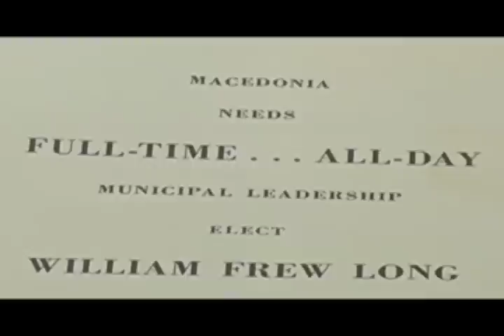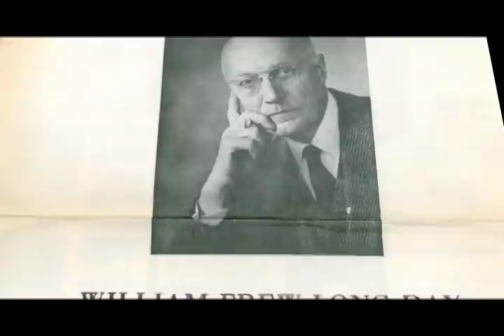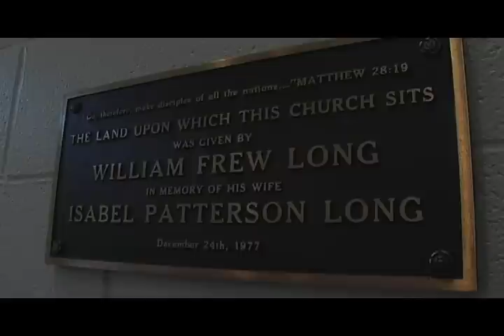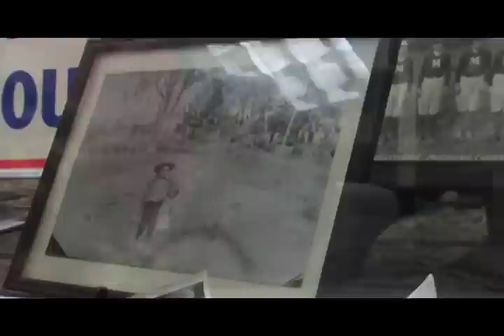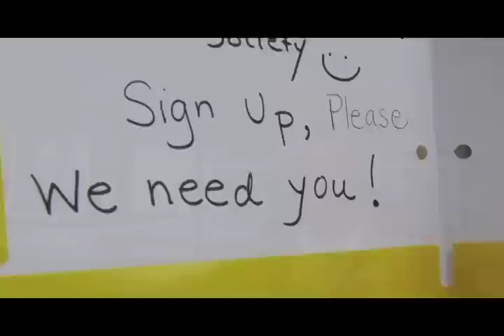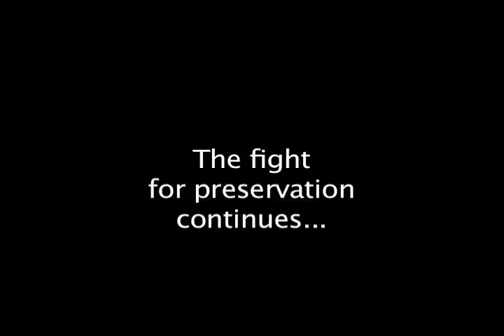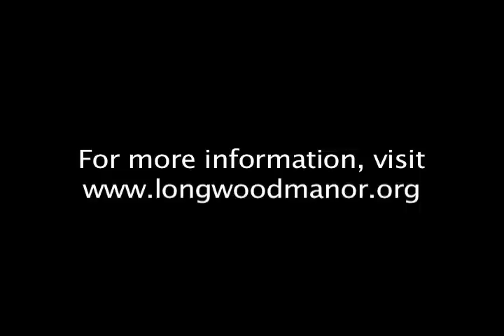"Mind You Manor" Documentary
A short documentary about the Longwood Manor, produced by Michael Sajewski, Outstanding Senior, Class of 2010.